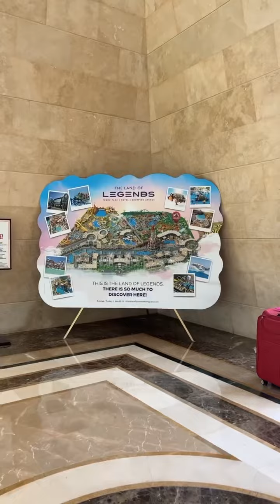أنطاليا ارض الاساطير وتجربة سياحية فريدة